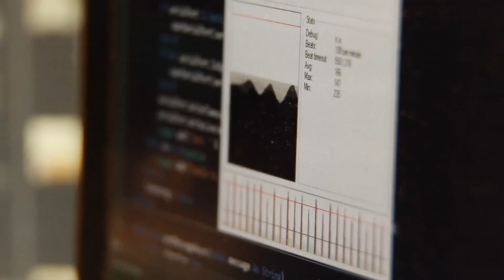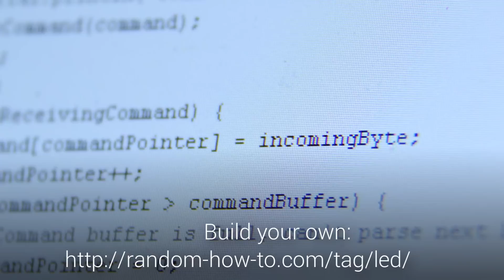Arduino LED Strip - Beat detection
You know these fancy LED Stripes that you find in almost every bar? You think turning the light on and off with an infrared remote control isn't cool enough? Project on GitHub

This video demonstrates the Arduino LED strip control in combination with beat detection. Ambient light coming soon.

Follow this guide and learn how to set up an Arduino to control your light like a boss using your PC or smartphone: